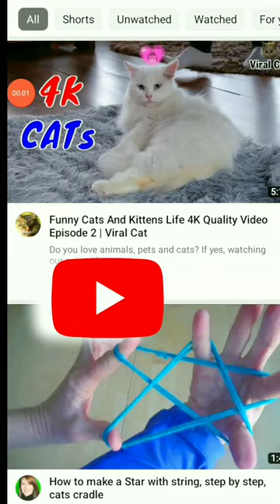PLAYING CAT'S CRADLE 🧶